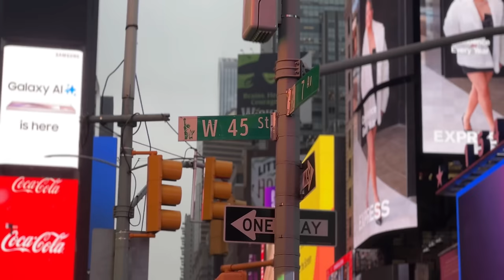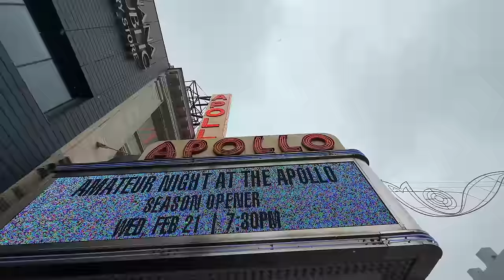Minha rotina de trabalho em Nova York como guia em 2024 | Uma semana cansativa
Espero que curtam o rolê, gravei um pouco do meu dia com os meus clientes dessa semana que vieram para NYC a turismo e acabaram me contratando para guia-los por diversos bairros e regiões em NYC.